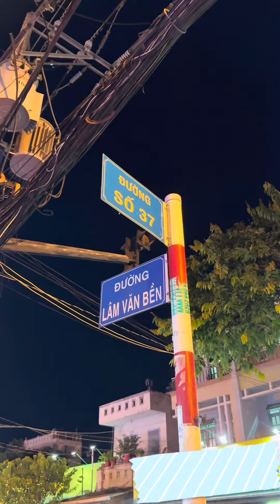#1496 Ghé đại & bất bờ với nồi xương hầm bún bò ở quán nhỏ Quận 7